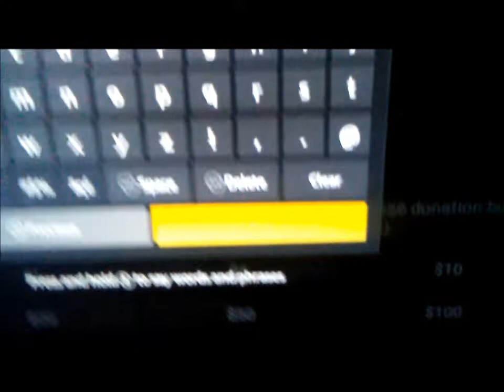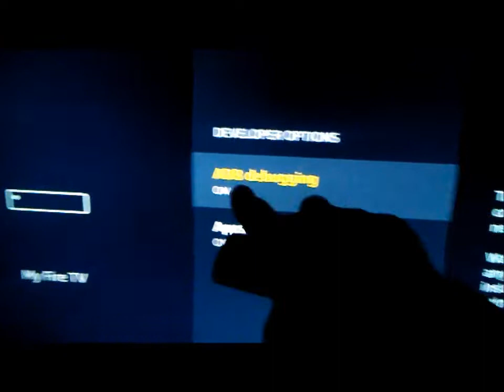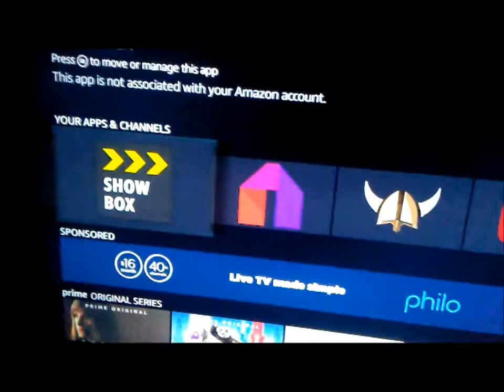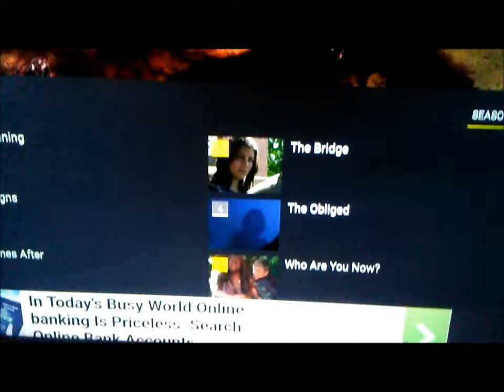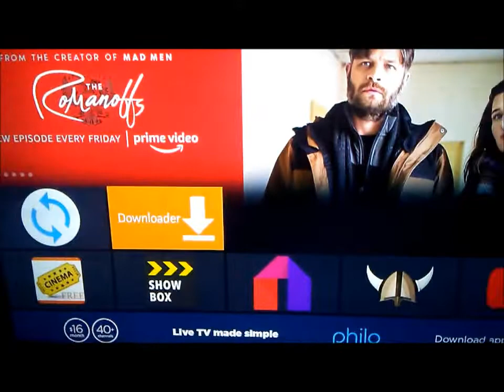How to install Toggle Mouse on the Firestick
use toggle mouse to use showbox an other Apps.